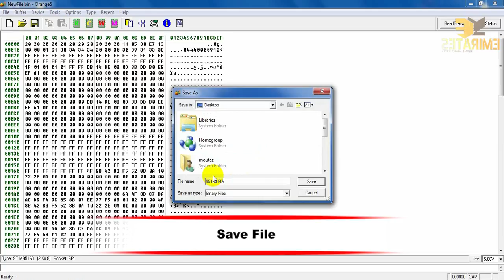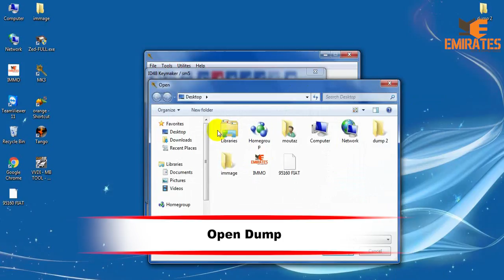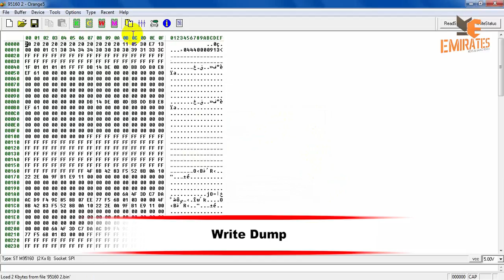How To Program Fiat Linea 2010 - Transponder 48 via MK3